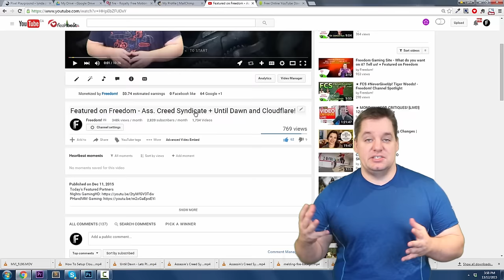Featured On Freedom - Heartbeat Picks 3 Winners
▼ Links

▼ Heartbeat

▼ Freedom!

▼ Music